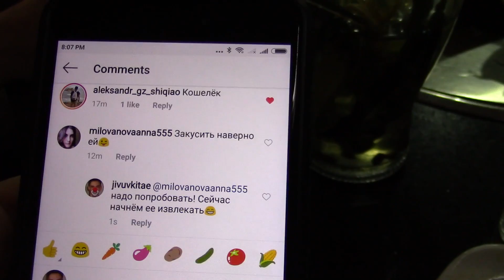ЗМЕЯ в БУТЫЛКЕ! 🔥 ОБЗОР ДИКОЙ КИТАЙСКОЙ ВОДКИ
Решили побухать необычной китайской водки 🐍